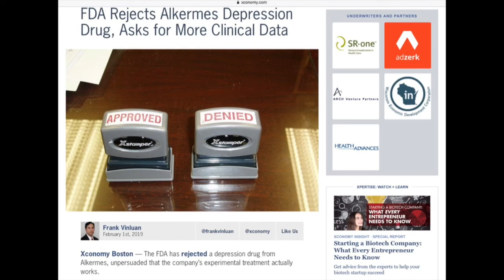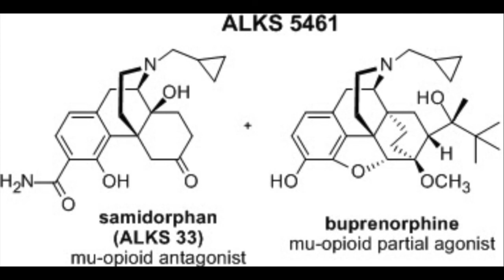Alkermes Antidepressant Rejected by FDA | ALKS 5461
The FDA has rejected the new antidepressant from Alkermes ALKS 5461.  I explain in detail.  Alkermes attempted many things in getting this approved, including an attempt to artificially reduce the placebo effect, but the FDA didn't buy it.  They did leave the door open, but Alkermes will likely have to redo some of their trials at the very least.

I livestream on Twitch and Younow!
Zorkmid123